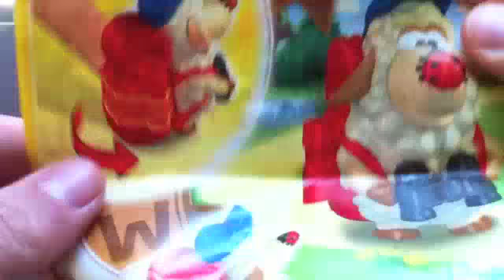DibusYmas Kinder Maxi Surprise Egg Unboxing